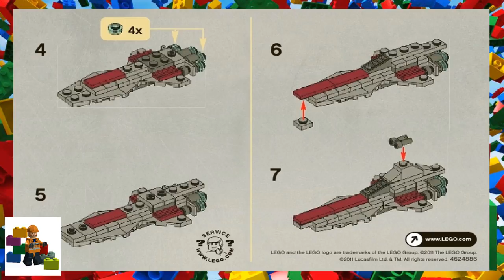LEGO instructions - Star Wars - 30053 - Republic Attack Cruiser